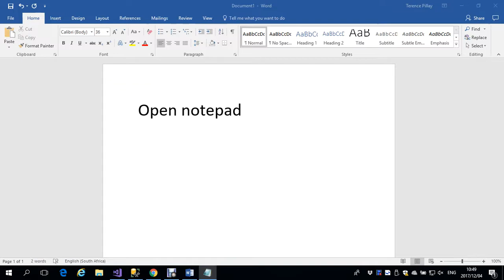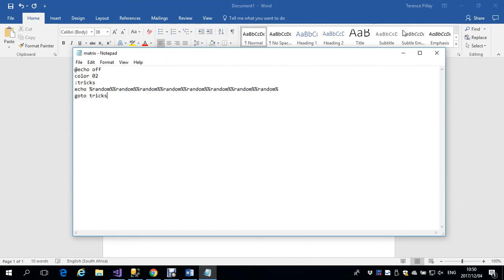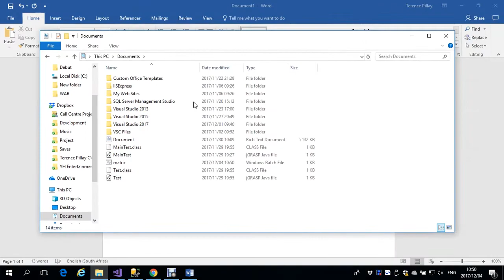How to create a matrix effect in Windows